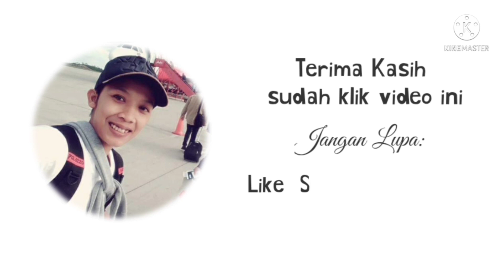pangandaran hari ini,05 juli 2021